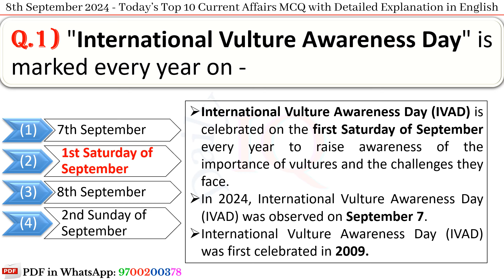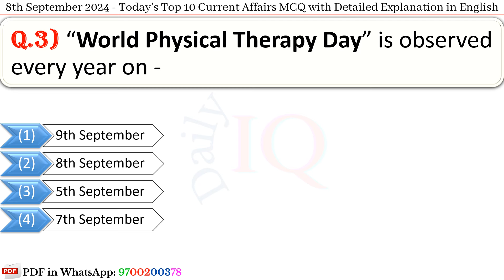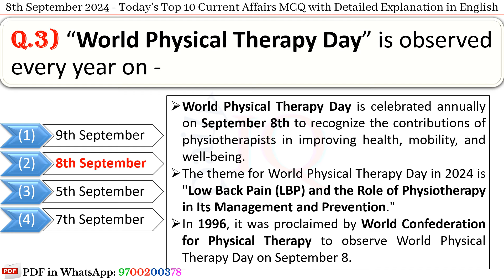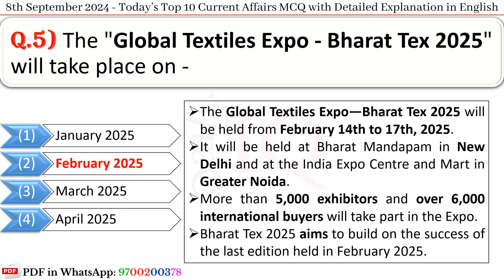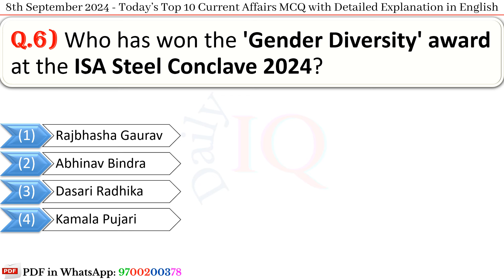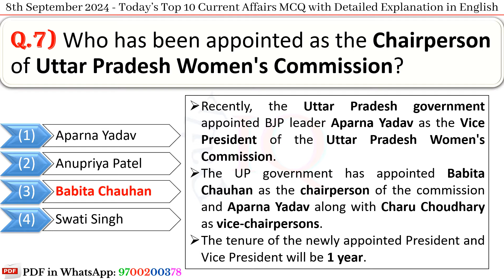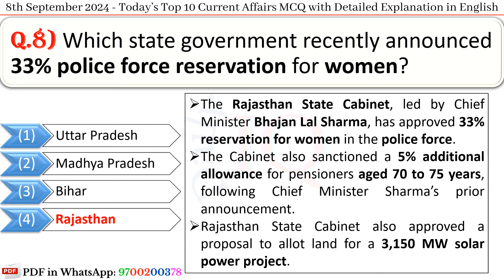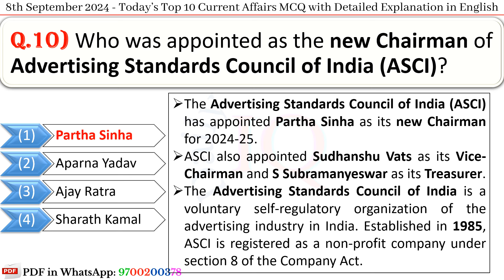8th September 2024 || Top 10 Current Affairs MCQ with Explanation in English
✔️Last 12 Months Current Affairs PDFs (October 2023 to September 2024)